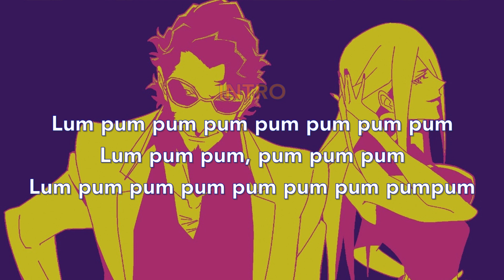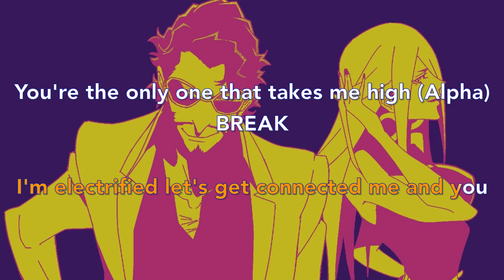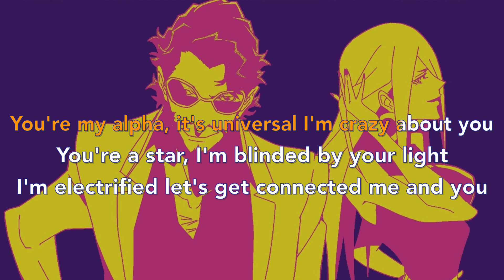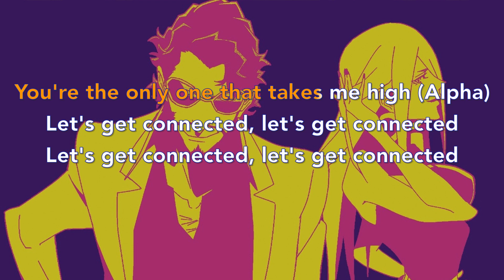[KARAOKE!!!] TOWA TEI - ALPHA (Super Crooks OP)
Hello to all my loyal subscribers...sorry for not having uploaded anything in a while. I tried to upload Vivy's "Fluorite Eyes Song" a while ago, but YouTube refused to allow it due to copyright (if anyone knows a way I can get around that while giving proper credit to the copyright holders, please let me know--I'm not a YouTube expert).

Anyway, I hope you enjoy this one--I've loved the Super Crooks OP since I first heard it, and it's been on my radar to create a karaoke version, and I finally got around to it.

As always, if any of you out there have any requests for me to convert to karaoke, let me know! Thanks :)